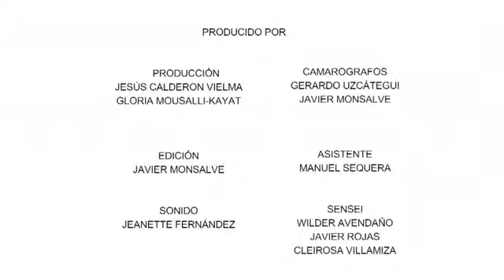TEKKI SANDAN SHINDO JINEN RYU RYOBUKAI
KATA TEKKI SANDAN SHINDO JINEN RYU tercer kata de la serie de tekkis Shindo Jinen Ryu del estilo ryobukai del soke Yasuhiro Konishi
KATA realizado por la sensei @cleirosavillamizar